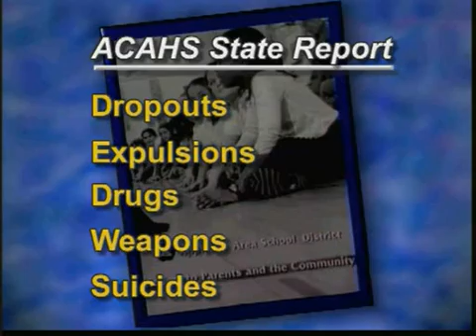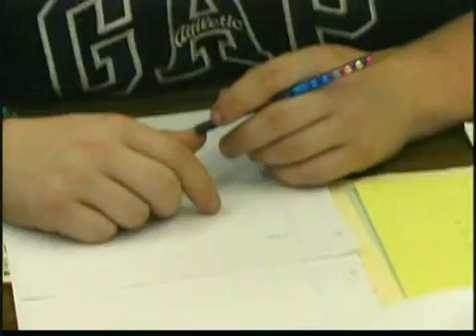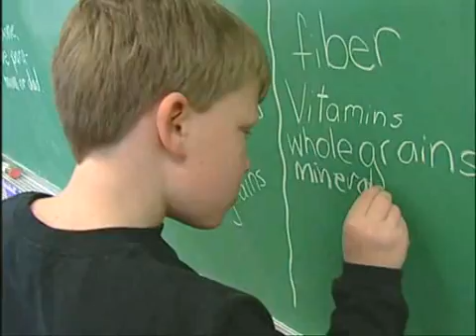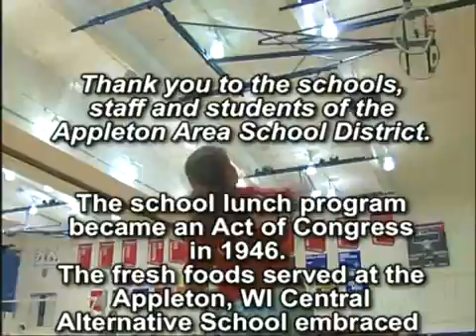GMO Trilogy - Hidden Dangers in Kids’ Meals: Genetically Engineered Foods (3of3)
This explosive exposé reveals what the biotech industry doesn't  want you to know - how industry manipulation and political collusion, not sound science, allow dangerous genetically engineered food into your daily diet. Company research is rigged, alarming evidence of health dangers is covered up, and intense political pressure applied. Chapters read like adventure stories and are hard to put down:

* Scientists were offered bribes or threatened. Evidence was stolen. Data was omitted or distorted.
* Government employees who complained were harassed, stripped of responsibilities, or fired.
* Laboratory rats fed a GM crop developed stomach lesions and seven of the forty died within two weeks. The crop was approved without further tests.
* The only independent in-depth feeding study ever conducted showed evidence of alarming health dangers. When the scientist tried to alert the public, he lost his job and was silenced with threats of a lawsuit.

Read the actual internal memos by FDA scientists, warning of toxins, allergies, and new diseases - all ignored by their superiors, including a former attorney for Monsanto. Learn why the FDA withheld information from Congress after a genetically modified supplement killed nearly a hundred people and disabled thousands. The GMO Trilogy's was released in April 2006 in conjunction with Earth Day (April 22) and International GMOpposition Day (April 8)—a coordinated 30-nation campaign to raise awareness about genetically modified (GM) food.

The three-disc set includes:

Set 1: Unnatural Selection (part 1- 5)

Set 2: Hidden Dangers in Kids’ Meals: Genetically Engineered Foods (part 1-3)

Set 3: You’re Eating WHAT? (Audio)

DENKmal Films, Haifisch Films